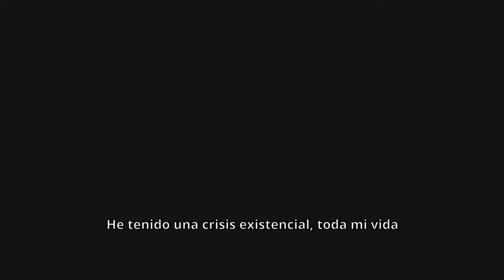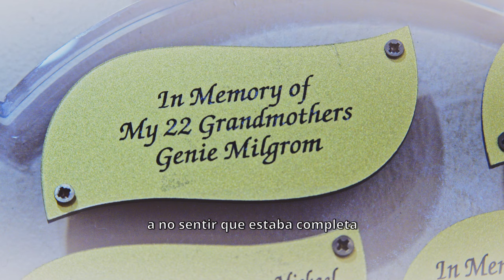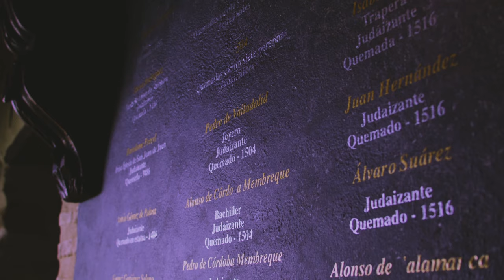Between the Stone And The Flower Trailer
I am so excited to present to you the trailer of the upcoming documentary about my journey. Following closely to my book, "My 15 Grandmothers" this documentary shows the  journey through many countries from Jewish to Catholic to Jewish again , all in 600 years. Geniemilgrom.com

Este trailer delnuevo documental, Entre la Piedra y la Flor" sale proximamente sigiendo mi libro" Mis 15 Abuelas" Este documental atravesa muchos paises mientras mi familia fue de Judios a Catolicos y yo regrese al Pueblo Judio. Geniemilgrom.com